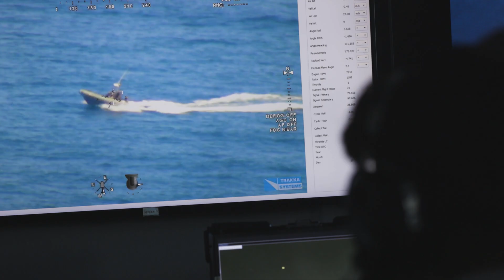Schiebel CAMCOPTER® S-100 - NGO Earthrace Partnership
Schiebel is supporting global environment and wildlife
protection activities through a partnership with Earthrace Conservation, a nonprofit organisation, providing its CAMCOPTER® S-100 Unmanned Air System (UAS) for maritime deployment.